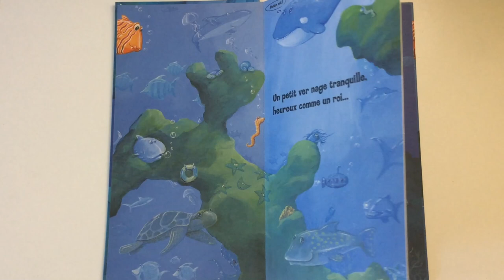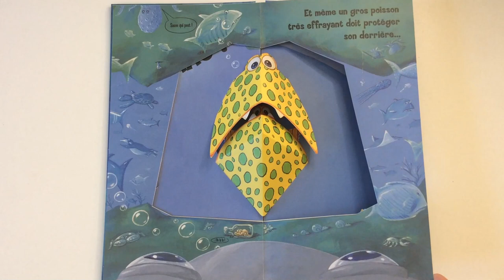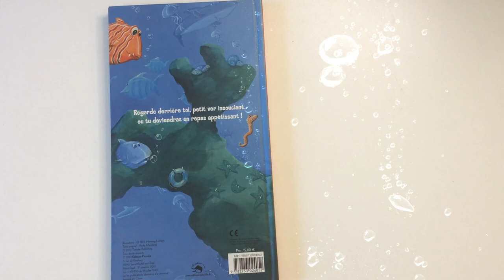Histoire à partir de 2 ans : Sauve qui peut ! de Andy Mansfield et Henning Löhlein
Publiée aux éditions Piccolia.
Regarde derrière toi, petit ver insouciant, ou tu deviendras un repas appétissant !